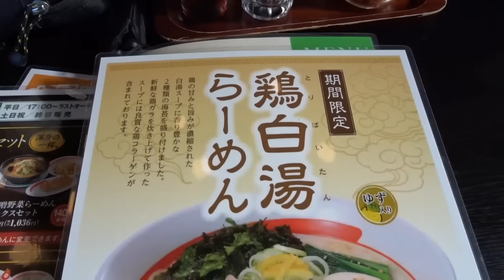【幸楽苑】の鶏白湯らーめん Chicken bone white broth Ramen of Korakuen.【飯動画】【Just eating】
幸楽苑で鶏白湯らーめんと餃子のセットを頂きました。